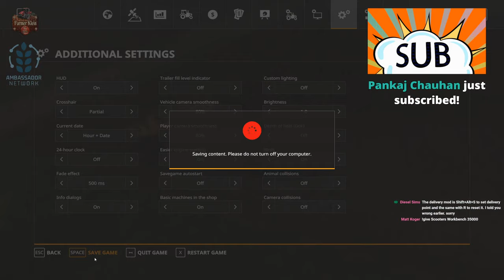Big Boys and their Toys 🚜 Nebraska Lands V2 🚜 Setup Livestream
Its been a long time since I have played with the big stuff.  As we wind down with FS19 I thought it was time to give it a go again and what better map for it then the stereotypical flat square fields of the American mid west here on Nebraska Lands version 2.0.